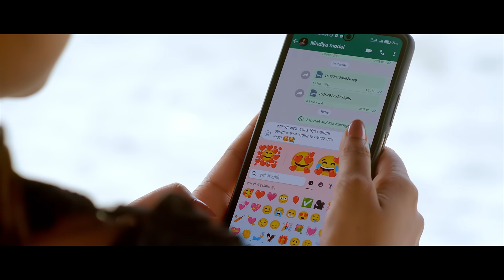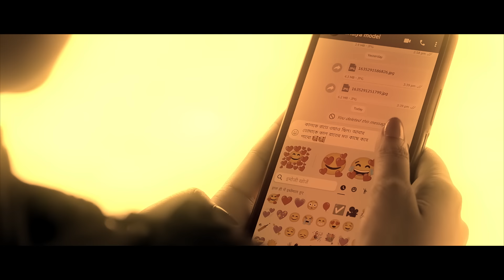শূন্যতা | Shunnota | Asif Akbar | Syed Omy | Lanin | Soham | Official Music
A person is all alone without his/her beloved one, no body can feel the pain of a broken heart. Only Fire knows what is the pain of being burnt. One's life becomes fulfilled when he or she gets the desired person. Check out this video to understand the emotions of a heartbroken person.

Video Information :
Director - Md Yasir Arafat
DOP - Sani Khan
Casting - Sadiqur Shimul,Preeti Alvi & Anipa Nindia
Editor - Shahed VFX
Colour - Asiquzzaman Apu
A.D - Rifat